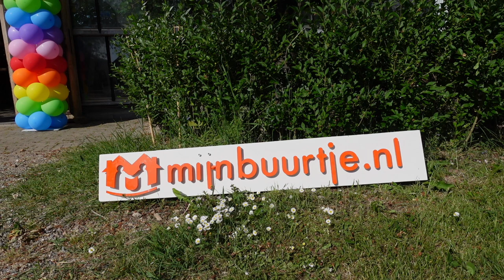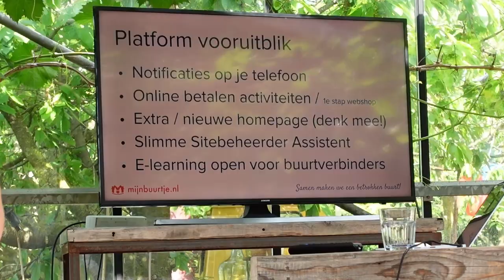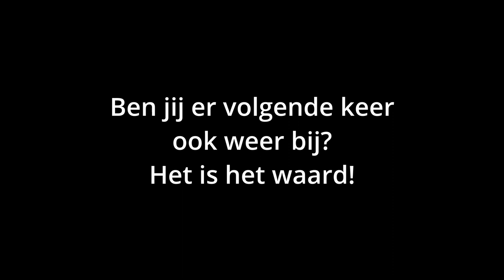buurtverbindersdag14mei2022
Ik was op 14 mei deelnemer op de buurtverbindersdag. Ik was er ook de zanger en filmer, dus een drukke dag en ik heb dus niet alles kunnen 'vangen'. Deze video is voor mij een leerproces. Video is relatief nieuw voor mij en dit was dus vooral 'oefenen'.
Toch hoop ik dat deze video een goede indruk geeft over de buurtverbindersdag.
Het was gezellig, nuttig en leerzaam. Ik kan buurtverbinders aanraden om deze bijeenkomsten te bezoeken!

Meer weten over mijn Buurtje? Ga naar
Een mooi voorbeeld van een lokaal platform zien? Ga naar